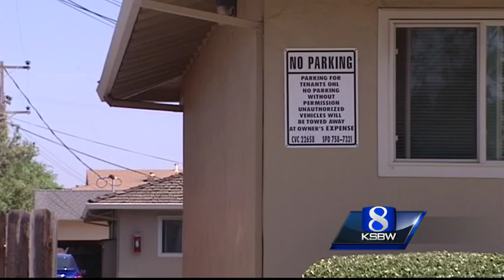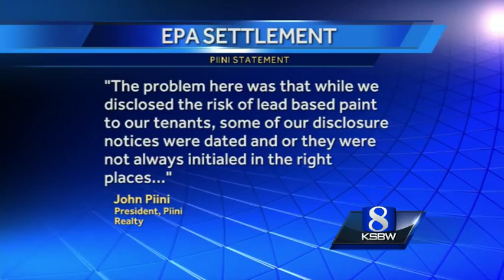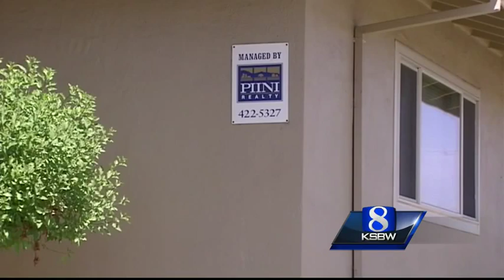Salinas realty company fined thousands for lead paint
Piini Realty failed to let tenants know about lead-based paint used in rental units.